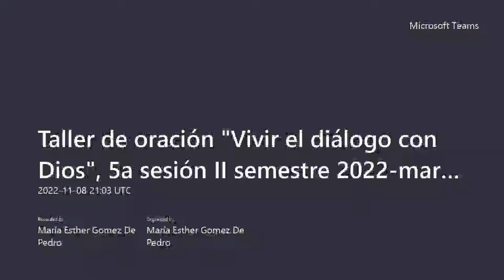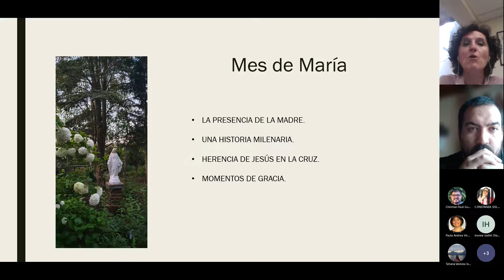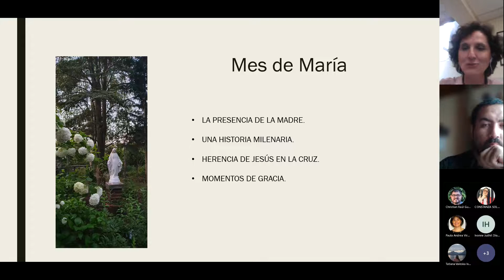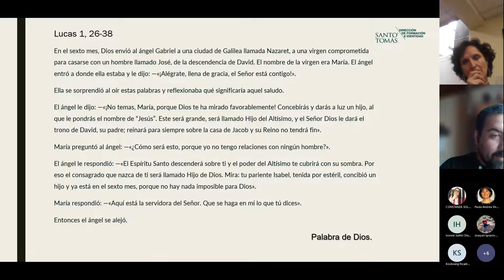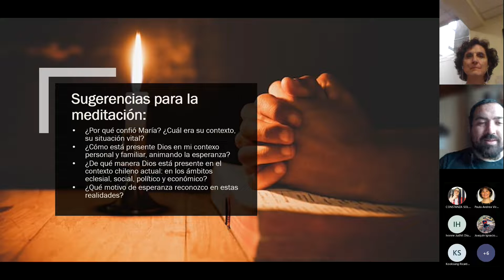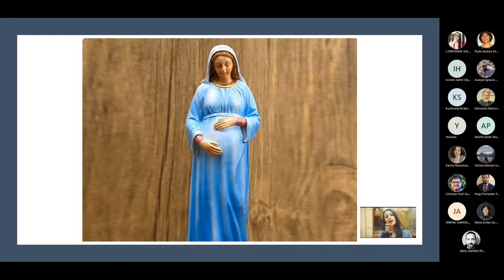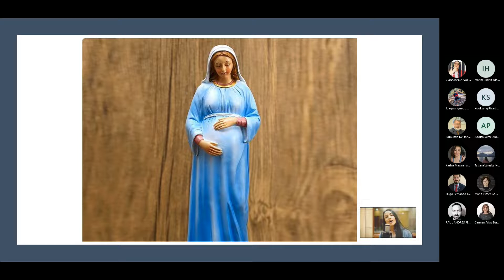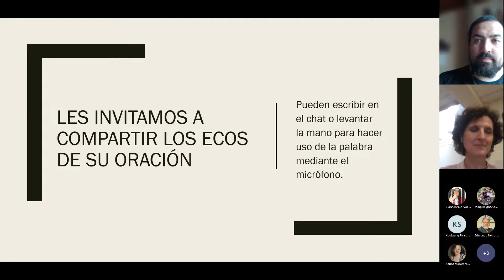Taller oración, 8 noviembre 2022: Mes de María: fuente de esperanza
Oramos al inicio del Mes de María, aprendiendo de la Madre a esperar en Dios y a abandonarnos en Él.